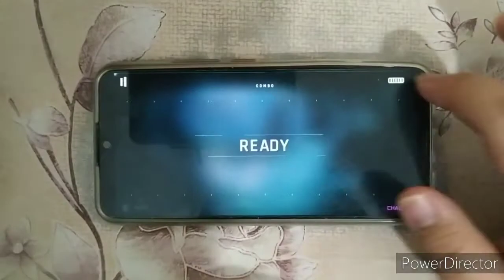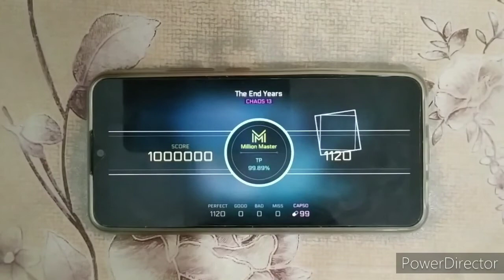『 Chapter : Alive 』Cytus 2 | The End Years (Chaos 13) MM!!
All things must come to an End,
But every end becomes a new Beginning.

Game : Cytus II(Version 4.0.2)
Player : Monzy as "The Operator"
Song   : The End Years - Sta
Pack   : Vanessa/Story progression